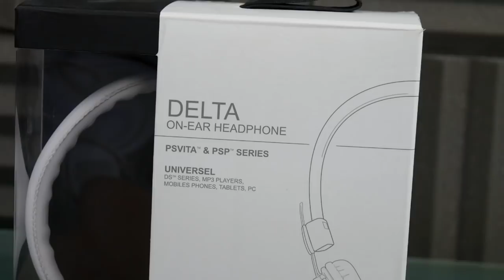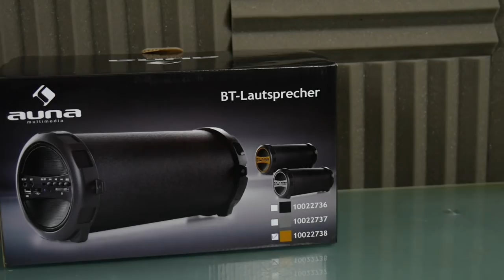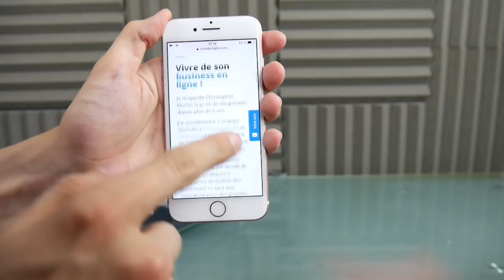ACHETER DES PRODUITS RECONDITIONNES EN 2019 !! eBay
Cette vidéo est en collaboration avec la marque eBay.
Acheter des produits reconditionnés sur le site eBay !
Voici le lien des produits :
- iPhone 7 32Go reconditionné par la boutique eBay Smarter Phone FR

Snap : ChristoLyonnais

Bon visionnage ! ;)